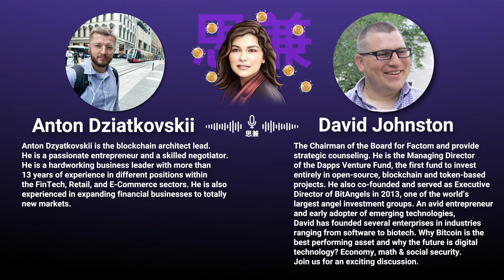Bitcoin, the best performing asset? | David Johnston the Chairman of the Board for Factom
This is the first part of a series of interviews by Azam Shaghaghi. Welcome to the first guests: David Johnston, Chairman of the Board for Factom and Managing Director of the Dapps Venture Fund; and Anton Dziatkovskii, a blockchain architect lead with extensive experience within the FinTech, retail and e-commerce sectors.

The guests discussed everything from the early days of blockchain and crypto to the future of finance. Topics covered in the podcast:
• When and why David and Anton joined the crypto world, what it was like back then.
• How Covid changed the economy and the industry. Why did it give the industry such a boost and push more people to go digital?
• Government response to Covid, inflation, prices, fees and other disadvantages of the traditional finance system and what alternatives blockchain presents.
• The ETH network effect and stories from the good old days.
• Investment opportunities. Is it too late to enter the blockchain sector? What tactic is the most efficient?
• The dollar-cost averaging strategy. How to choose projects to invest in based on your risk profile and available time.

Why Bitcoin is the best performing asset and why the future is digital?